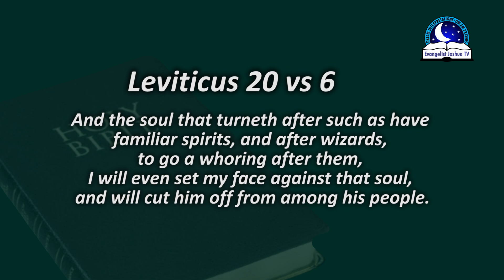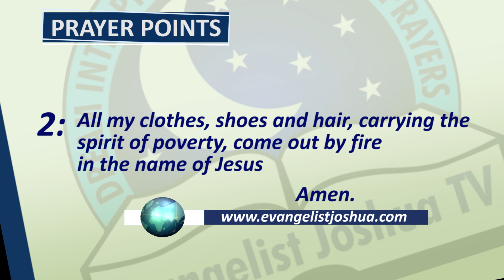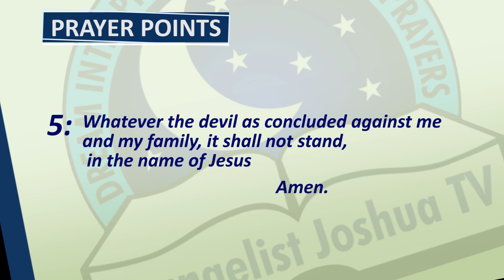DREAM ABOUT NATIVE DOCTOR - Dream About Witch Doctor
If you have been dreaming about native doctor, then you need to fast and pray more against family strongman, sorcerers and evil foundation. For you to see a witch doctor in your dream means a person's life has been dedicated to enchanters and diviners for evil manipulations. If you have once visited the witches in the past, then that's the more reasons you are seeing the spirit in your dream. You need to go for deliverance. Many people are very wicked. The spirit may be appearing to you for several reasons. Whether someone is taking your case to the shrine. Or a person's foundation is bad. Or that there is an ancestral evil covenant binding the family against their deliverance.

PRAYER POINTS

1. Every power of the native doctor against my life, catch fire, in the name of Jesus.
2. I destroy the hands of the evil priest over my life, in the name of Jesus.
3. Any power calling my names for evil manipulations, die by fire, in the name of Jesus.
4. Every consultation of the sorcerers against me and my family, scatter by fire, in the name of Jesus.
5. I set ablaze every evil charm manipulating my destiny, in the name of Jesus.
6. Every power assigned to divert my goodness to another person, be destroyed by fire, in the name of Jesus.
7.  I transfer my problems back to my enemies, in the name of Jesus.
8. Anyone trying to visit the native doctors because of me, thunder of God strike them to death, in the name of Jesus.
9. Every satanic mirror set up by the native doctors to monitor me, break by fire, in the name of Jesus.